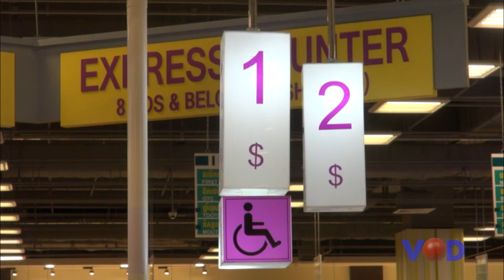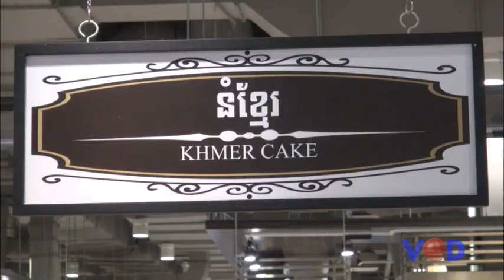​លោកនាយក​រដ្ឋមន្ត្រី អំពាវនាវ​កុំឲ្យ​បុគ្គលិកផ្សារ​អ៊ីអន ធ្វើ​បាតុកម្ម​ទាមទារ​ដំឡើង​ប្រាក់​ឈ្នួល​​